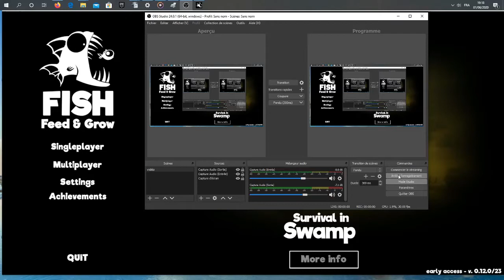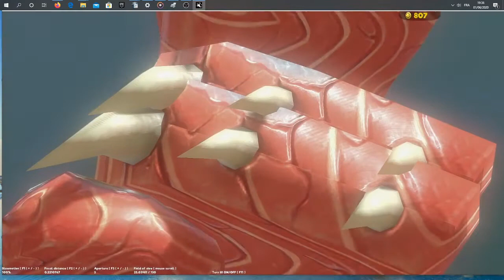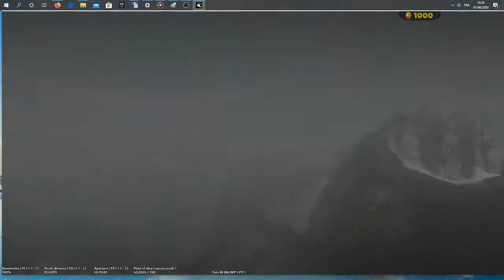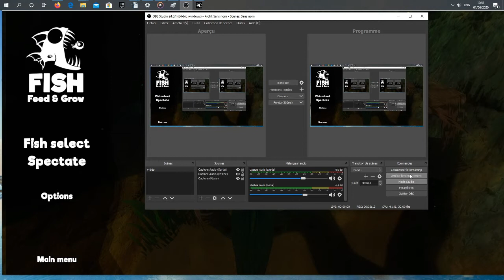Fish, Feed & Grow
Première game de Fish,  Feed & Grow